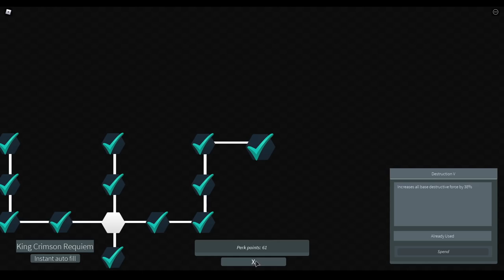Showcase King Crimson Requiem Yang Sangat OP !! - Stand Upright Roblox Indonesia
Di video kali ini msh bermain stand upright dan kita akan showcase stand King Crimson Requiem atau KCR punyanya diavolo!
Untuk RL / rogue lineage besok yaa gw usahain hehe
Ciaooo!!